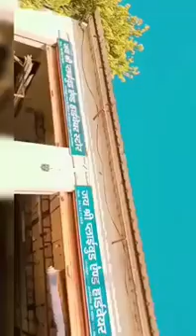New offer Jayshree plywood and hardware store……..visit our shop